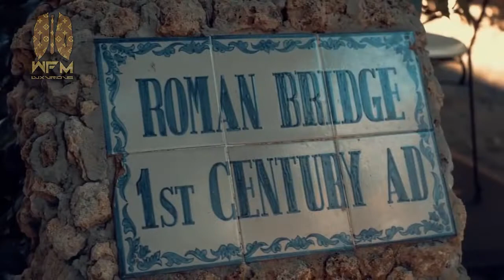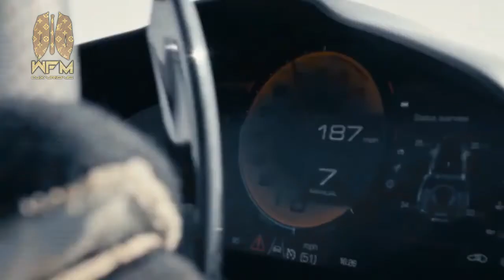Lifestyle | Billionaire Dreams #6